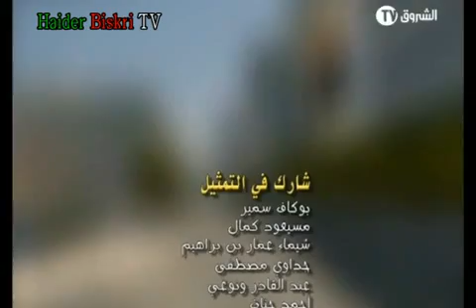حاج لخضر مول عمارة 2013 الحلقة 15